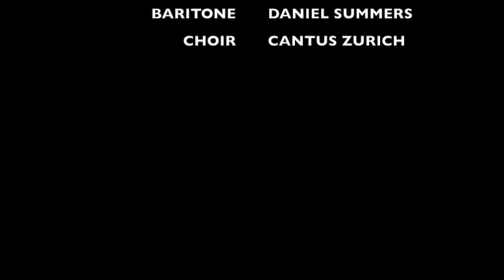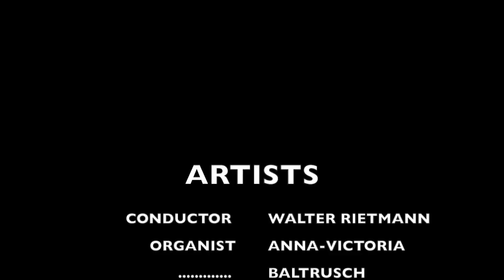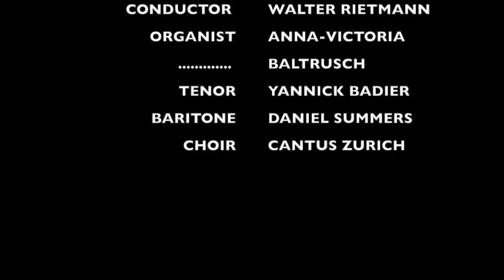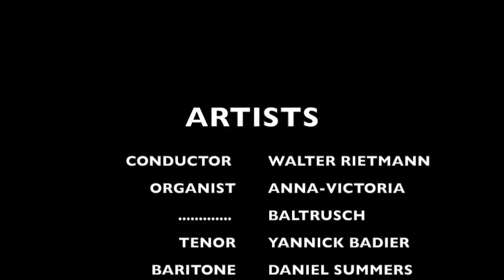The Crucifixion, John Stainer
A live performance of this great work for tenor, baritone, chorus and Organ at one of Zurich's prominent concert venues, Kirche Neumünster. The refurbished organ came from the Zurich Tonhalle.

Professional artists perform this moving and emotional work for Maundy Thursday (Gründonnerstag)

Yannick Badier, Tenor
Daniel Summers, Baritone
Anna-Victoria Baltrusch, Orgen

Chorus: Cantus Zürich,
Conductor: Walter Riethmann